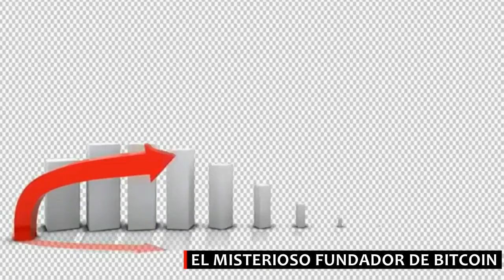El misterioso fundador de bitcoin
El fundador de Bitcoin vale mas de 6 billones de dolares y nadie sabe quien es. Bitcoin es la moneda digital de intercambio mas popular del mundo. Coje su valor del hecho en que el dinero es convertido a dinero digital o "Bitcoins". En el 2009 un hombre llamado Satoshi Nakamoto junto con algunos colaboradores fundaron Bitcoin. Nunca se ha visto Nakamoto en persona.